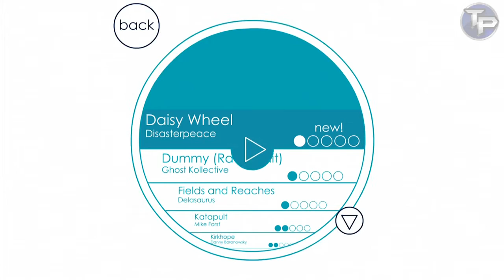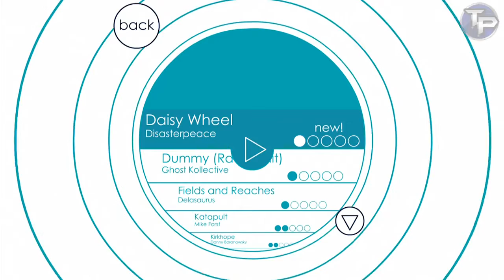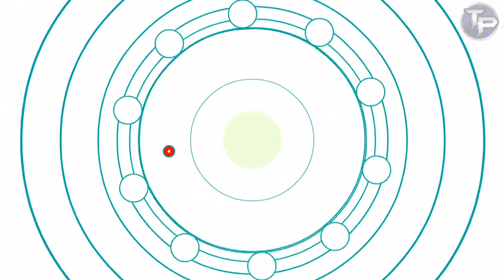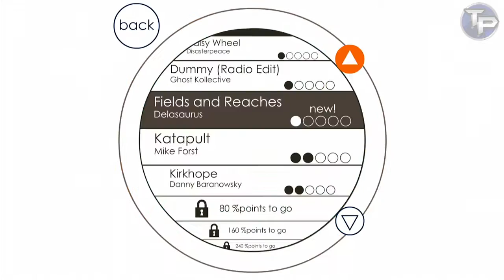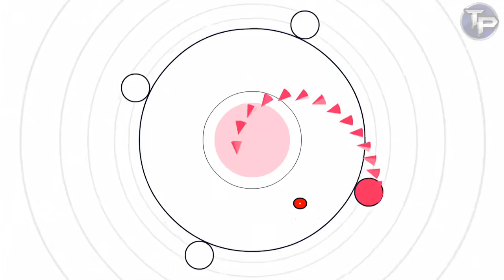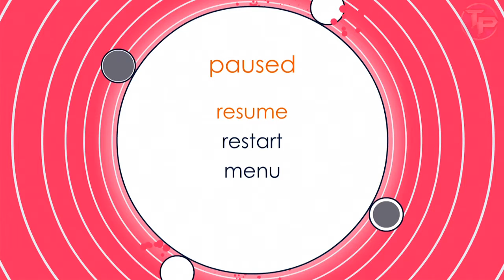Soundodger+ Review/First Impressions | TerriblePain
Check out my interview with the original ECW wrestler, The Hardcore Chair Swinging Freak Axl Rotten